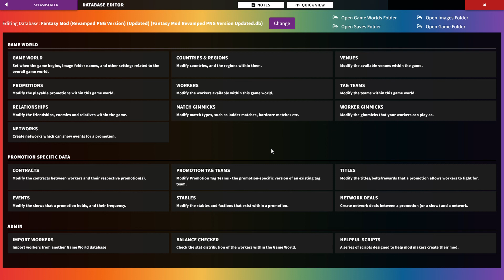Pro Wrestling Sim Mod Makers Tips & Tricks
In this video I discuss mod makers tip and tricks to help new people or existing mod makers coming back hope these tips help and enjoy modding!!

Links On BeTheBooker With Downloads & Info

BeTheBooker Link

Grey Dog Software Forums